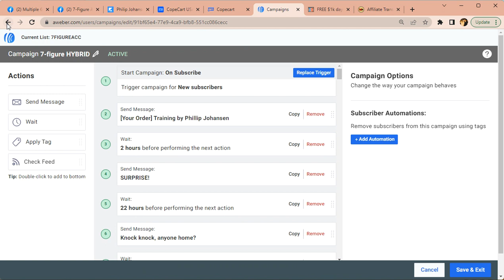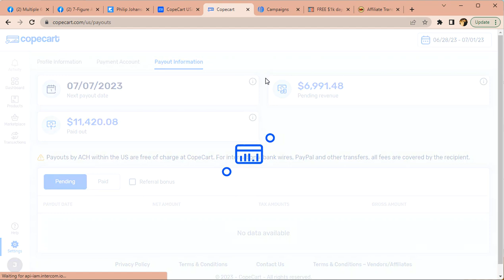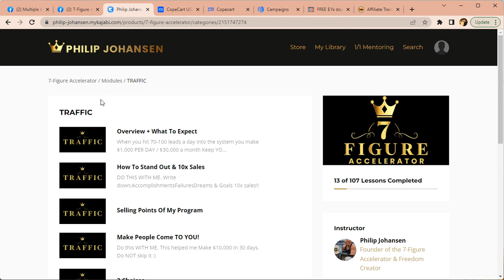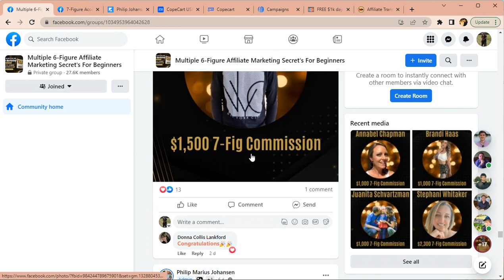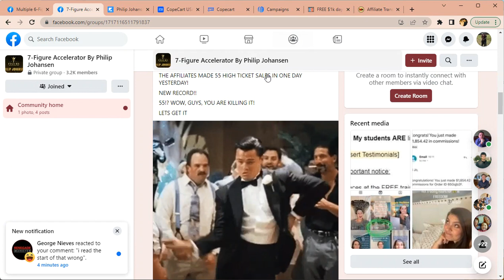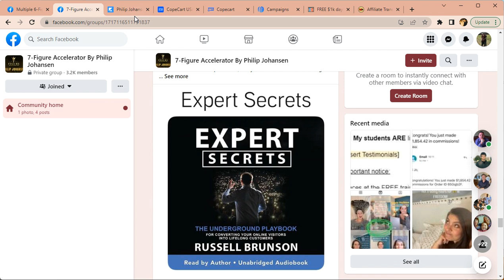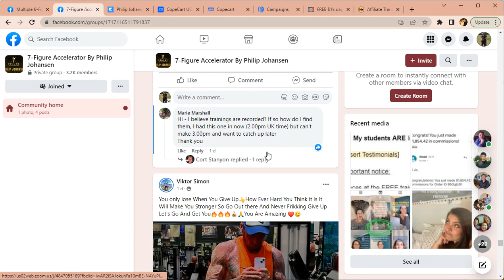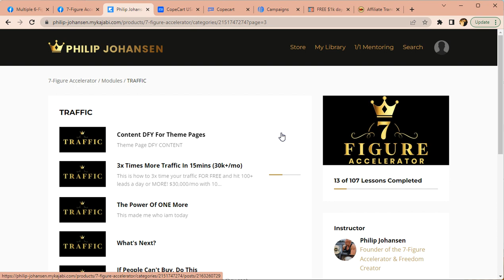4 Reasons Why You Should Do High Ticket Affiliate Marketing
Register for your 14 minute presentation of 7 Figure Accelerator

In this video, I'm going to show you the secret to making $1000-$5000 a day working from home doing High Ticket Affiliate Marketing. I'm also going to show you the best High Ticket Affiliate Marketing program for beginners. This is a rare opportunity to make money doing something you love, and there's no need for a lot of work – you can do it from the comfort of your own home!

If you're interested in high ticket affiliate marketing or side hustles, then this is the video for you! I'm going to show you how to set up your own high ticket affiliate marketing business, and then share with you some tips on how to make money from side hustles. This is a unique opportunity that you don’t want to miss!

00:00 Intro to High Ticket Affiliate Marketing
02:15 Real Proven Results
03:39 How the DFY Business Works
05:13 Converting DFY Sales Pages
06:11 Million Dollar Mentorship
08:49 Recircle to Real Results in the 7 Figure Accelerator Program

The information provided in this video review is based on my personal experience and opinions. Please note that I may receive commissions for any purchases made through the links in the video description. However, my commission does not affect my judgment or influence the content of the review in any way. I strive to provide honest and unbiased reviews to my viewers, and my goal is to help you make an informed decision. Please do your own research and consider your own preferences before making any purchase based on the information provided in this video.